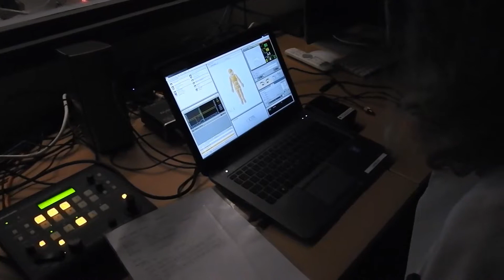SimMan 3G - Simulaatiopotilas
Tietokoneella ohjelmoitava supermoderni simulaatiopotilas löytyy Helsingin yliopiston lääketieteellisen tiedekunnan simulaatio-opetusyksiköstä. Tekoihmisen avulla voidaan kouluttaa tulevat lääkärit toimimaan oikein jo ennen kuin he ryhtyvät hoitamaan lihaa ja verta olevia potilaita.